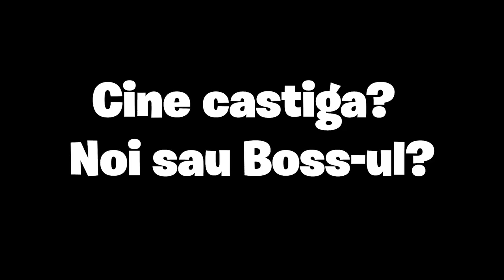AM BATUT *ZEUL SOARELUI* DE PE INSULA DINOZAURILOR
★ Pentru a sustine canalul:
★ Ma puteti gasi pe:
★PC★
➥4TB HDD
➥512GB SSD